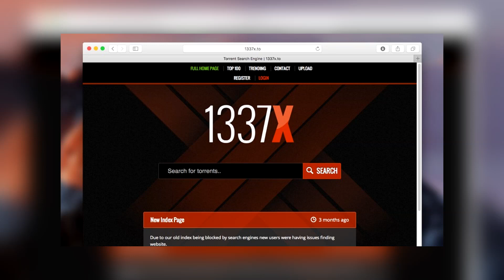IGN NEWS - Τέλος η πρόσβαση σε 38 πειρατικές ιστοσελίδες στην Ελλάδα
Η ΕΔΠΠΙ δημοσίευσε την απόφαση της για την απαγόρευση πρόσβασης σε συγκεκριμένα πειρατικά sites στην Ελλάδα.